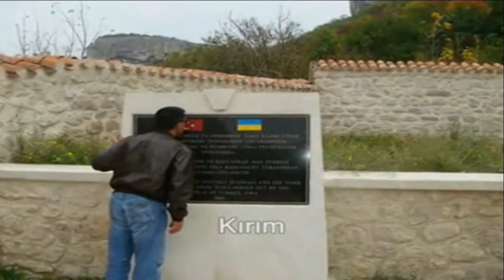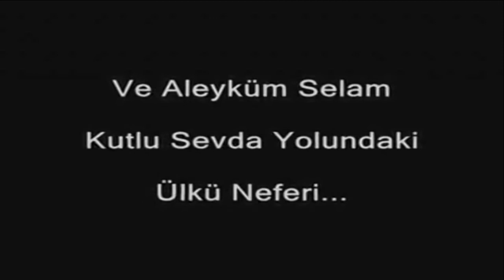ÖTÜKEN YOLLARINDA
Ötüken yollarında Turan yelidir,
Gönüllerde çağlayan ülkü selidir.
Mazlumlara uzanan şefkat elidir,
Kutlu sevda yolunda Gez Göz Arpacık...

Azerbaycan Kafkasya kan olur bize,
Kırım, Kerkük, Türkistan can olur bize,
Altaylardan Tuna'ya han olur bize,

Baş eğmeyen bir yiğit zindanda Yusuf,
Mazlumların yanında meydanda Yusuf,
Zulmün sehpalarında urganda YUSUF,
Kutlu sevda yolunda Gez Göz ARPACIK!..